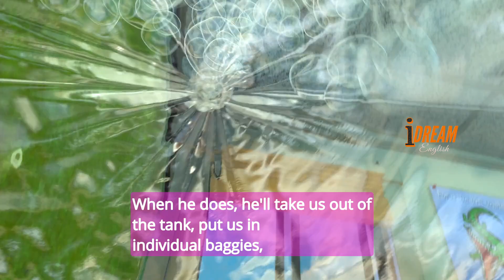Practice English with Finding Nemo Learn English with Movies Improve English Listening Skills 30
Learn and Practice English with Disney and Pixar Movie Finding Nemo.
learning english
Finding Nemo movie